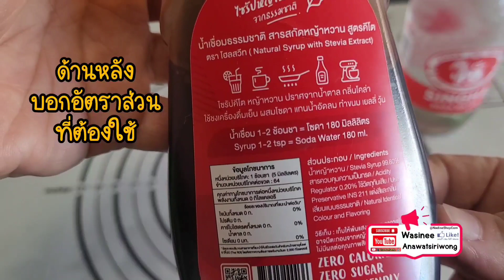รีวิว Keto Syrup ไซรัปหญ้าหวานกลิ่นโคล่า ดื่มโคล่า แบบไม่รู้สึกผิด | รีวิวแกะกล่อง by NadineShop.com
อาหาร เครื่องดื่มสุขภาพกำลังมาแรง ซึ่งการดูแลสุขภาพ เช่น ออกกำลังกาย ก็มีประโยชน์มาก อาหารการกิน เราต้องดูแล ปรับก่อนป่วย นะคะ
คีโต ทานคลีน และการทำ IF หากสามารถทำได้ จะดีต่อตัวเราเองมากกนะคะ
คลิปนี้ มาแนะนำ ไซรัปหญ้าหวาน กลิ่น โคล่า ขวดนี้ซื้อเพราะ น้องจิน กันติทัต ชอบดื่มโคล่า มากกกก  ทั้งยี่ห้อสีแดง และสีน้ำเงิน ซื้อตลอด ห้ามก็ไม่ฟัง เมื่อเรามาเจอ สิ่งทดแทนได้ และดื่มแล้วไม่รู้สึกผิด เพราะน้ำตาล 0% ซึ่งจะดีต่อสุขภาพ และไม่ทำให้น้องจิน กันติทัต เป็นโรคอ้วน หรือทำลายสุขภาพ เราก็หามาให้ลอง ซึ่งก็เป็นที่ถูกใจของน้องจิน กันติทัต มากด้วย ดื่มแล้วไม่รู้สึกผิด

ชอบคลิปนี้ ขอไลค์ ขอแชร์ ขอติดตามช่อง เป็นกำลังใจให้ช่องเราด้วยนะคะ